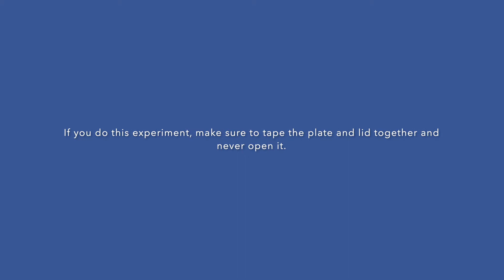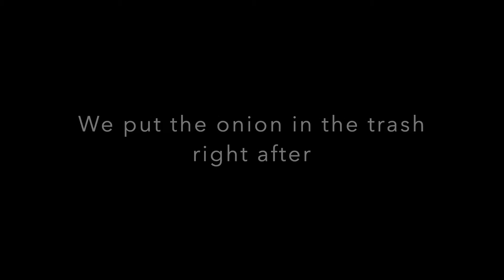WE GREW BACTERIA FROM FLIES?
4/5 of the Kingdom Explorers do an experiment to find out what bacteria they can grow in a Petri dish. This experiment shows that trash and flies have a lot of bacteria.